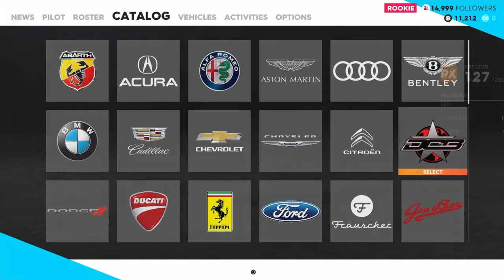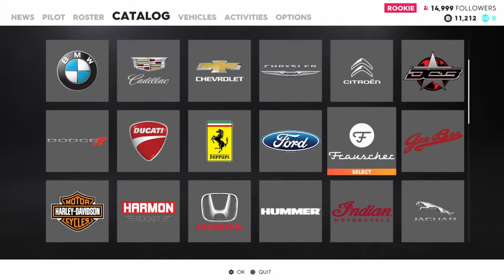The crew 2 closed beta car list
Heres all the cars/planes/boats in the crew 2! Enjoy!